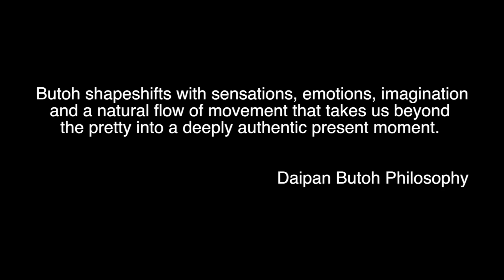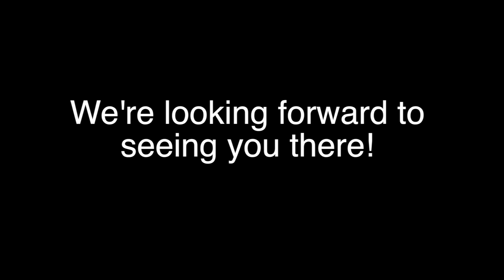This Summer Is Butoh Summer! Seattle Butoh Festival 2015 Promotion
This Summer Is Butoh Summer! Seattle Butoh Festival 2015.
Thank you for donating! DAIPANbutoh Collective is delighted to present its biggest festival so far. July 10-18, 2015 is BUTOH SUMMER... Mexican master Butoh artist Diego Piñon & DAIPAN are exploring "The Global Body" and you are part of it. Breathtaking performances, talks and workshops open for all (experience and new to butoh) daipanbutoh.com Tickets
Performing: Sheri Brown, Diana Garcia-Snyder, Joan Laage, Helen Thorsen, Kaoru Okumura and DIEGO PINON